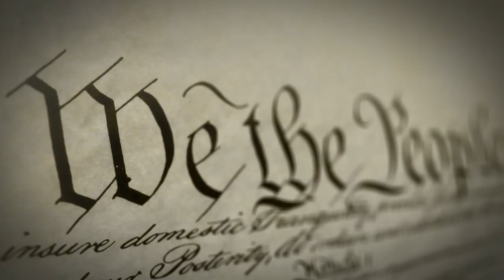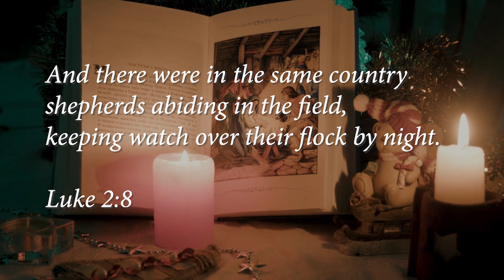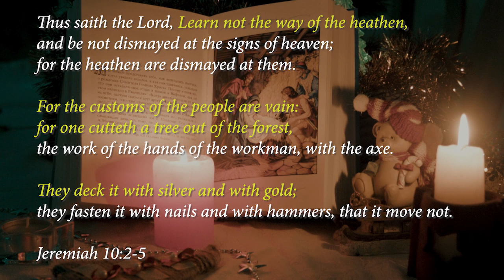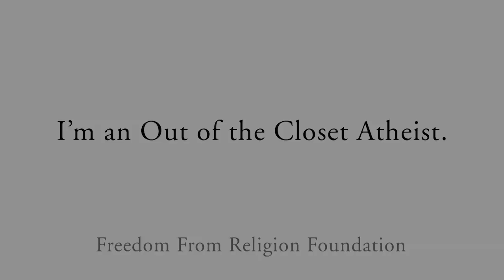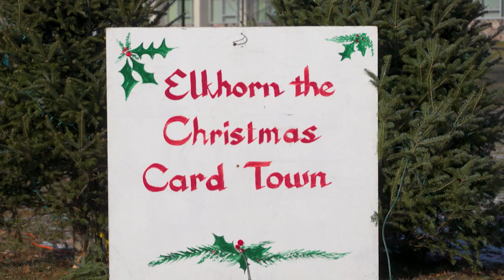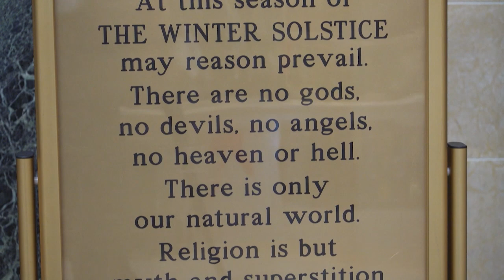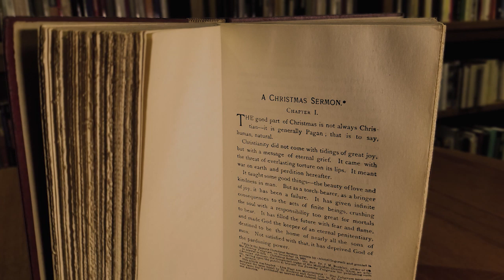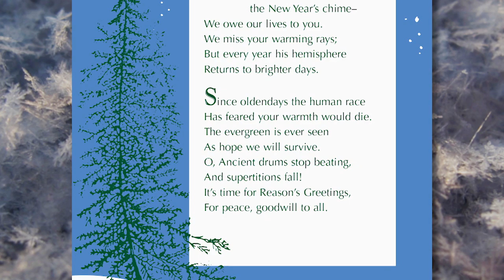Heathen's Greetings: The Real Meaning of the Season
Co-hosts Dan Barker and Annie Laurie Gaylor guide us on a warm personal and historical tour of the real holiday. FFRF Attorney Patrick Elliott takes us on the road to explain constitutional versus unconstitutional Christmas displays. We also get a musical treat in the form of Barker and guest vocalist Susan Hofer performing freethinking tunes.

The Solstice heralds the symbolic rebirth of the sun, the lengthening of days and the natural New Year. Nonbelievers are quite willing to celebrate the fun parts of anybody's holidays but want to be spared the schmaltz, the superstition — and the state/church entanglements.